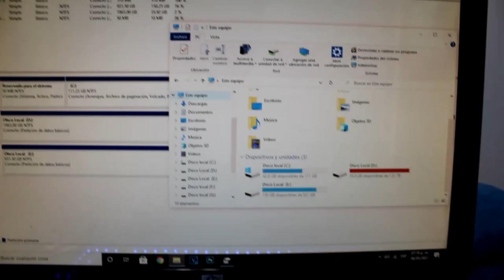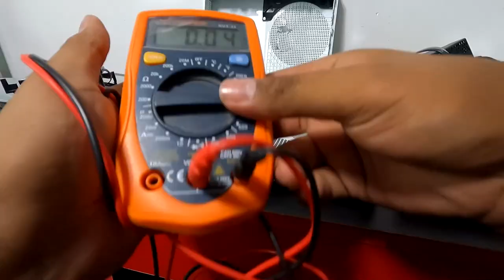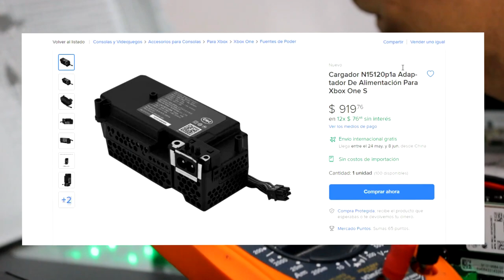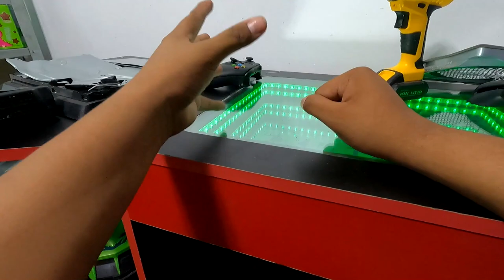Compré CONSOLAS DESTRUIDAS por $267 USD | PARTE 2 | Buscando consolas baratas en México $$